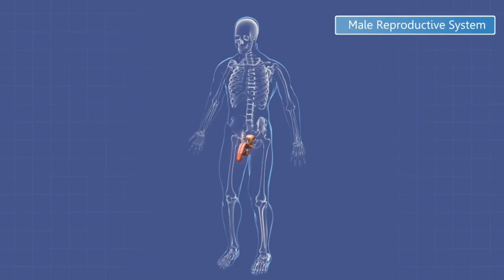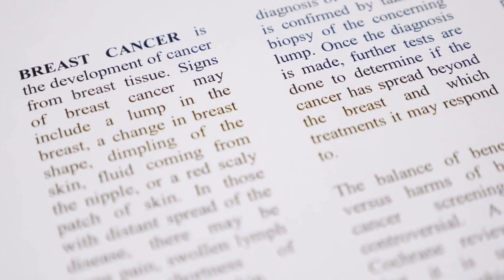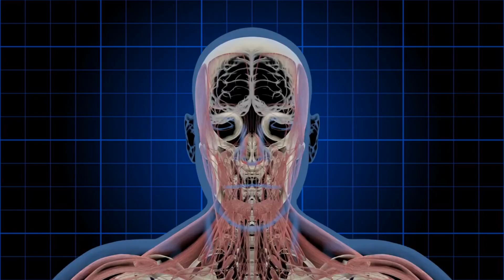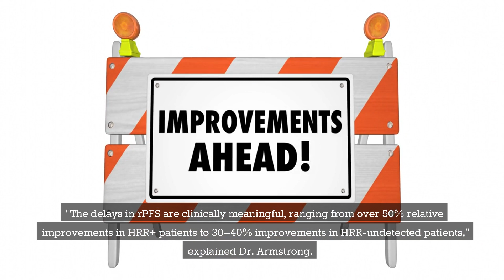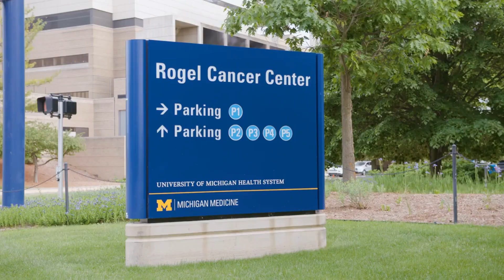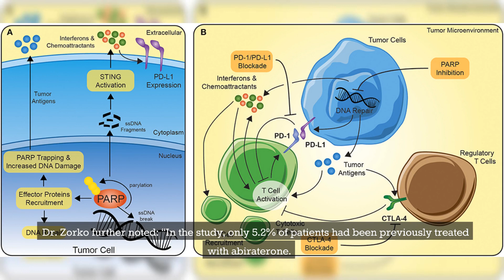PROSTATE CANCER BREAK-THROUGH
Prostate cancer: New combination therapy could reduce progression risk
Why this combination therapy?
Enzalutamide is a type of hormone therapy approved for the treatment of prostate cancer in men. It works by preventing testosterone from being produced, which prevents prostate cancer cells from growing, even if they have spread to other parts of the body.